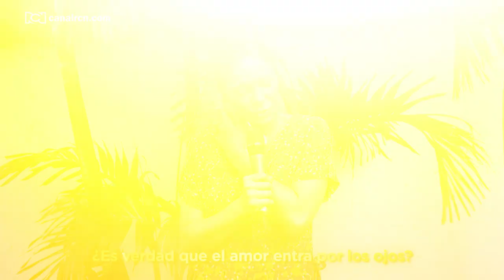Viña Machado y Nacha en Leandro Díaz, el papel más difícil que ha interpretado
Nacha es la madre de Leandro Díaz, el compositor que veía a través de los ojos del alma. Es interpretada por Viña Machado, quien asegura que hacer este papel ha sido un gran desafío, pues es una mujer muy diferente a lo que es ella.